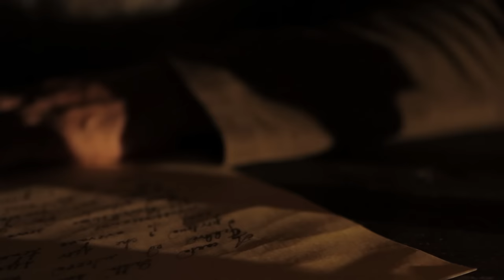TRAILER SANT'UMILE DA BISIGNANO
Trailer provvisorio del film su Sant'Umile da Bisignano. In attesa delle riprese del film con il cast tecnico ed artistico definitivo.